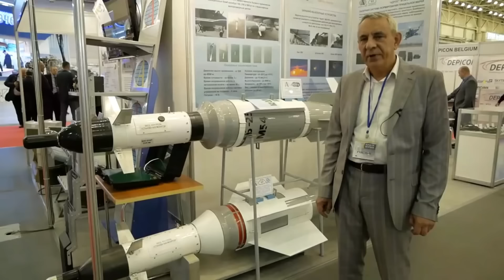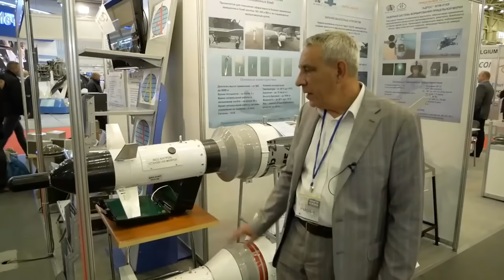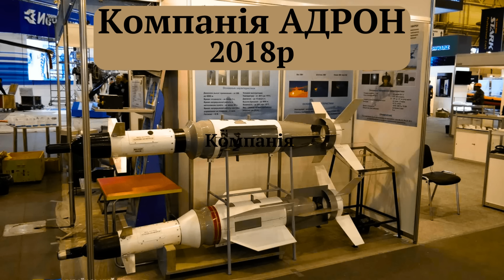Британські бомби#PaveWay4 і аналогічні українські керовані бомби АДРОН.Досвід бойового застосування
Найбільший пакет військової допомоги Великої Британії для України включає в себе керовані авіабомби PaveWay 4.Вони перетворюють прості вільнопадаючі авіабомби Mark-82 на високоточні.Непогана зброя.Аналогічні керовані авіабомби від української компанії АДРОН
були виготовлені і показані на виставці "Зброя і безпека-2018р".Вони мають хороші характеристики,кругове відхиленнчя-не більше 1м.На жаль,МО України не замовляє цю високоточну зброю досьогодні.Досвід війни в Нагірному Карабасі 2020р показав велику ефективність такої зброї.

Просимо підтримати наc.
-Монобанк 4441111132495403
-або на карту Приватбанк  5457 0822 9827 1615

00:35 Високоточні бомби PaveWay 4 приходять в Україну в черговому пакеті допомоги
01:30 Бомба має GPS і півактивну лазерну систему систему наведення
02:40 Вперше таку бомбу створили в 1938р в Німеччині
03:10 PaveWay 4 суттєво поступається системі JDAM від компанії Боінг
04:10 Українська компанія АДРОН в 2018р запропонувала  аналогічні авіабомби для ЗСУ
07:50 Питання поставок цих українських авіабомб в ЗСУ досьогодні не вирішене
09:05 Війна в Нагірному Карабасі показала ефективність такої зброї
11:55 В 2021р Україна також відправила на модернізацію 2 екз Су-25